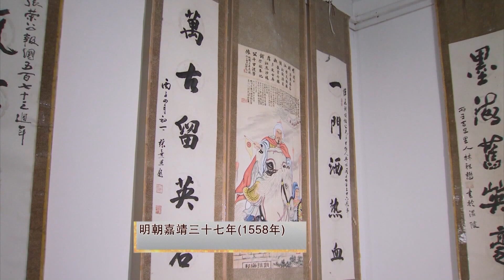閩南小吃（下）：早在三千年前,這裏就形成了原始的閩文化